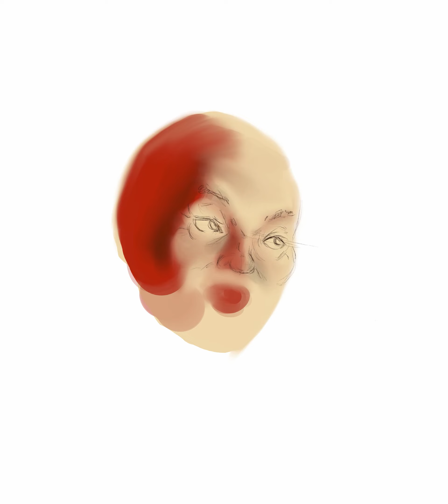Drawing Santa Claus on Procreate for iPad. a vintage Christmas card style illustration. 산타클로스 그리기.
I drew Santa Claus on Procreate for iPad.
 크리스마스의 초고속 택배용사 산타 할아버지를 그려보았습니다 . 빈티지한 크리스마스에 나오는 산타클로스를 상상해서 그려보았습니다. 사용기기는 아이패드 프로이고 앱은 프로크리에이트를 이용했습니다.

Device : iPad pro 3rd 11" + apple pencil
사용기기 : 아이패드 프로 3세대 11인치 + 애플펜슬

app : Procreate for iPad
사용앱 : 프로크리에이트

used brushes 사용 브러쉬 :
 * Basic sketch & coloring :  6b pencil, round brush
  기본 스케치와 컬러링 : 6B연필, 페인트 둥근브러쉬
 * Santa's beard & fur : rainforest, charcoal, acrylic, short hair
  산타 수염과 털 : 레인포레스트, 목탄, 아크릴, 짧은털
 * Background : clouds, driven snow, light pen, glimmer
  배경 : 구름, 눈보라, 라이트펜, 글리머